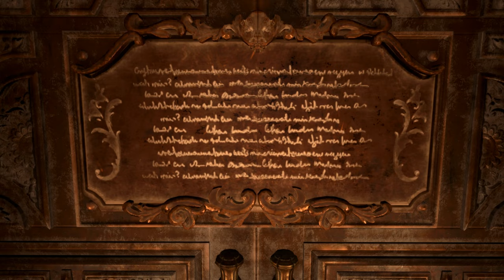Resident Evil 8 Village Lady Dimitrescu Samuraiz Mod/Biohazard 8 mod [4K]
Created by    Grogu